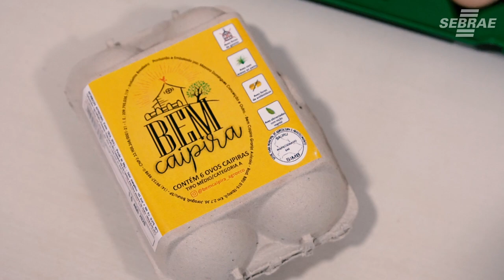Histórias de Planejamento e Superação de empreendedores em meio à pandemia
Veja os agricultores que a partir do planejamento superaram suas metas de vendas no período de pandemia.